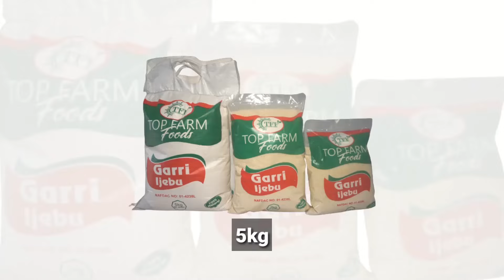JUST IN: SECRET BEHIND THE DEATH OF THE MOST FAMOUS YORUBA MAGICIAN, PROFESSOR PELLER